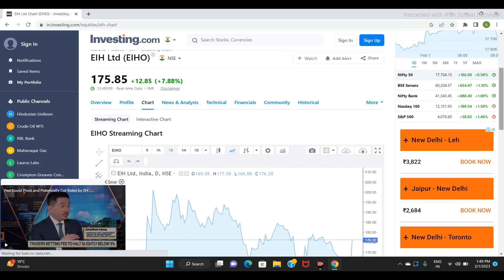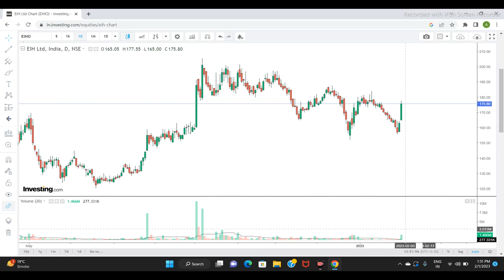EIH LTD SHARE NEWS | NEXT TARGET | LATEST NEWS | STOCK ANALYSIS | eih sensex nifty share #2023